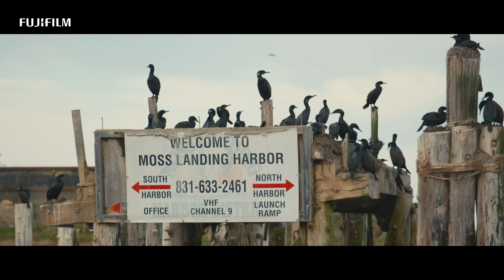[BTS] GFX Challenge Grant Program 2024: Gretchen Kay Stuart "The Oregon Otter Gap"/ FUJIFILM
This is the behind the scenes footage of Gretchen Kay Stuart from USA Regional Grant Award winner of GFX Challenge Grant Program 2024.

About "The Oregon Otter Gap"
Sea otters have been locally extinct in Oregon since the 19th-century fur trade. Archaeological evidence suggests Oregon once acted as a hybrid zone, enabling gene flow between Washington’s northern and California’s southern subspecies. Their absence has left a critical gap in the biodiversity of kelp and estuarine ecosystems, and contributed to the endangerment of California's southern subspecies. Led by the nonprofit Elakha Alliance, conservationists, indigenous leaders, and local communities are working to reintroduce this native species. My project aims to use visual storytelling to help dispel misconceptions and garner support for expediting reintroduction before challenges posed by climate change exacerbate the urgency.